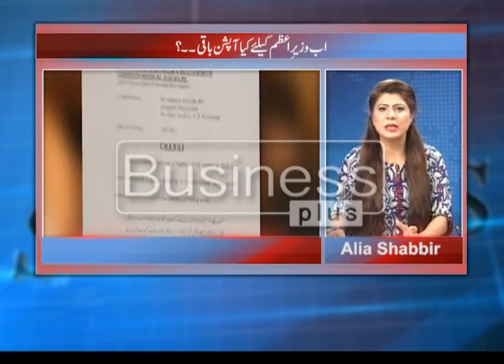The Evening Session | Alia Shabbir | 11 July 2017